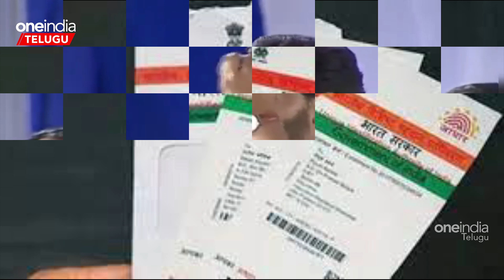AP Govt పథకాలు కావాలంటే.. గెజిట్ నోటిఫికేషన్ జారీ | Ysrcp | Telugu OneIndia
Aadhar Card is compulsory for people to avail ap govt schemes | ఏపీలో పథకాలు కావాలంటే ఆధార్ ఉండాల్సిందే-గెజిట్ జారీ-లేకపోతే ఇలా చేయండ